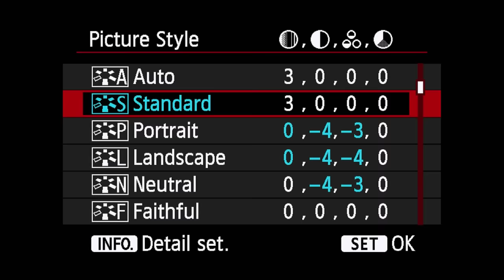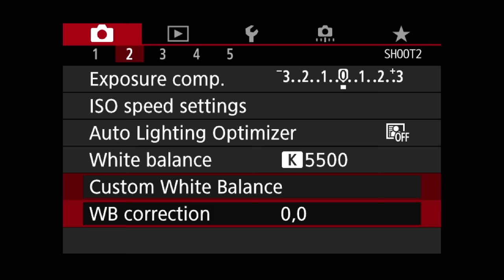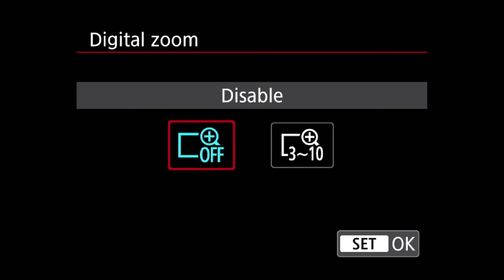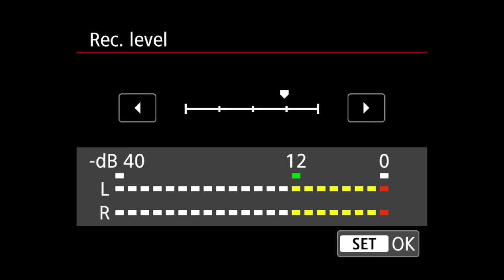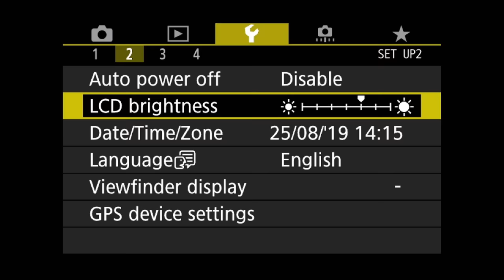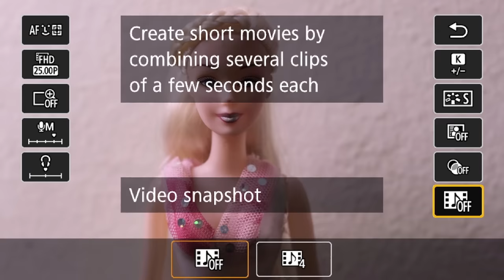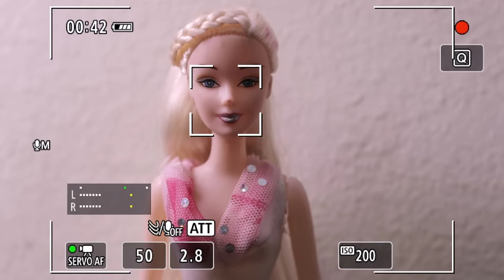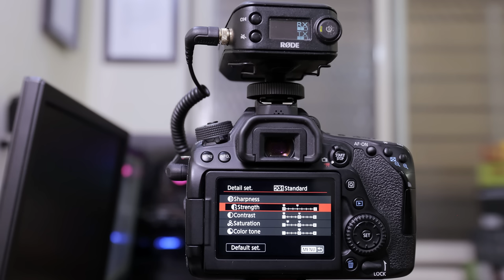Best Video Recording Quality For Canon Picture Style Settings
Best Video Recording Quality Canon 80D camera  settings
Best Picture Style Settings, Voice Recording Settings
autofocus method, Movei Recording Size,
White Blance and Shutter speed,Aperture,ISO

►MY Wireless microphone
► MY Mic+Recorder